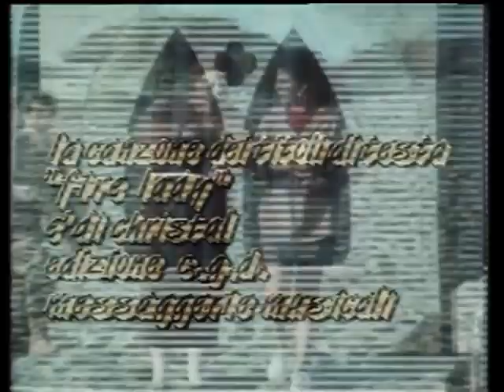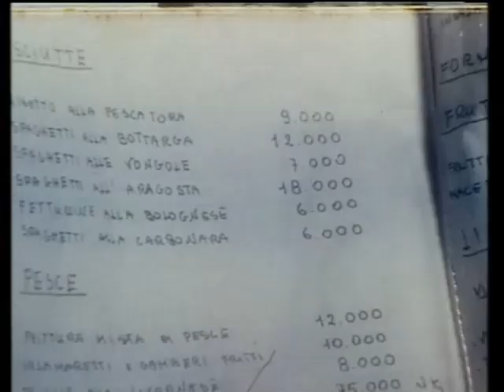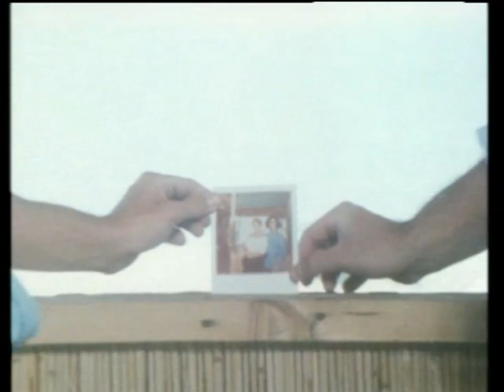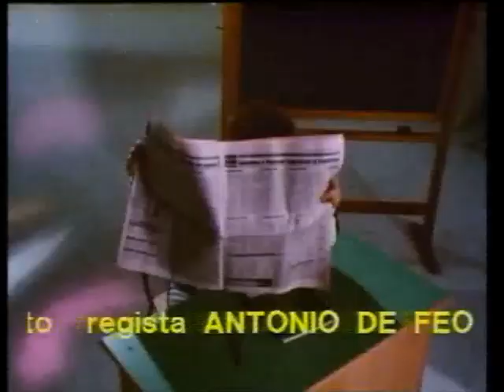I ragazzi della 3ª C 1x04 Tutti al mare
Chi per un motivo chi per un altro tutti i ragazzi della 3ª C marinano la scuola per una gita al mare dove, volenti o nolenti, i loro destini s'incrociano ancora una volta. In questo episodio vi è una scena in cui Chicco compare completamente nudo, insieme ad altre due ragazze, anche loro senza vestiti, conosciute grazie ad un danno alla loro automobile. Compare per la prima volta il personaggio secondario di Laura, una ragazza per la quale Bruno sente una forte attrazione, a sua insaputa ricambiata.